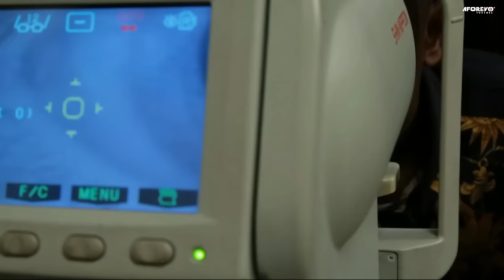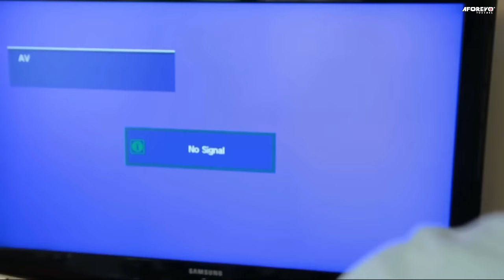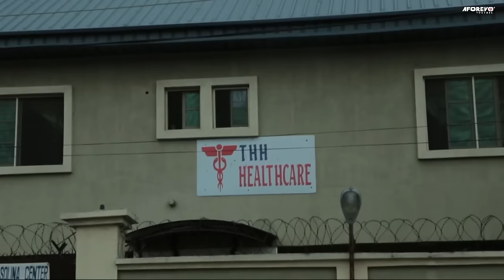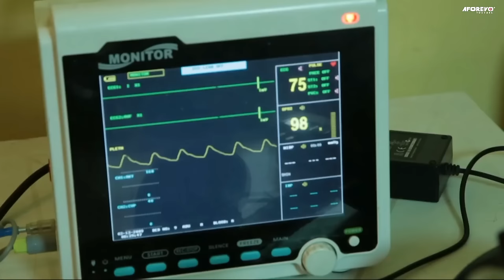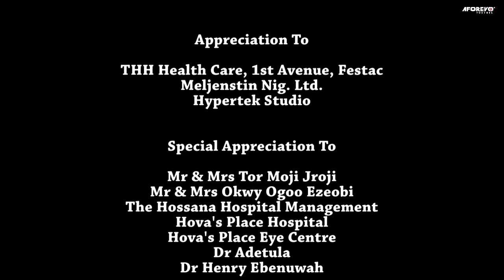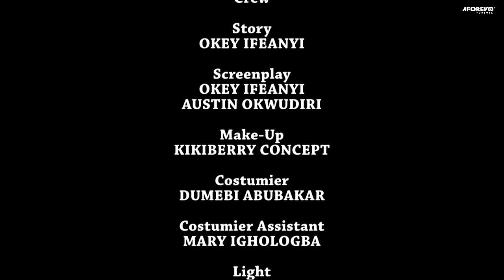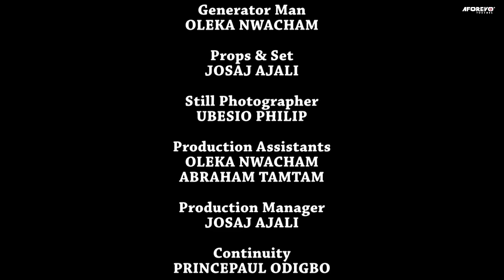How A Rich Man Disguised As A Poor Village Blind Man 2 Find A Good Girl 2 Marry/African Movies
In this Nigerian movie, Starring: Ken Erics, Frederick Leonard, Angela Okorie, Livinus Nnochiri and other amazing Nollywood actors.